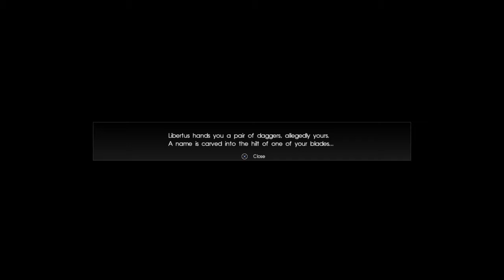comrades warriors of light five five 01